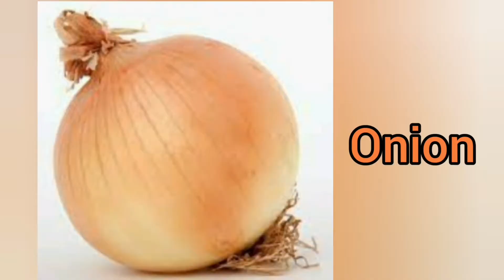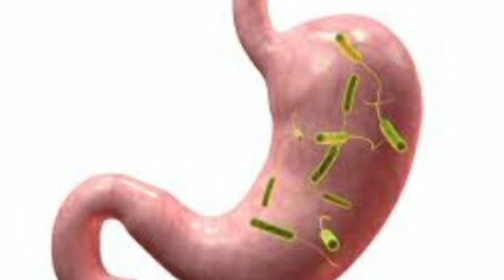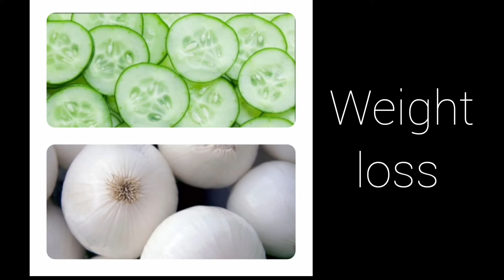White Onion Chutney || வெள்ளை வெங்காயச் சட்னி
Healthy White Onion Chutney for Heart!
Suba's Cuisine